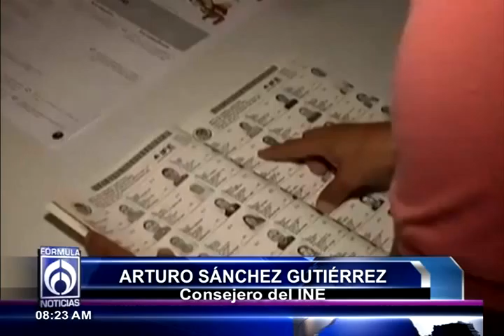Arturo Sánchez Gutiérrez, Consejero electoral del INE 060316